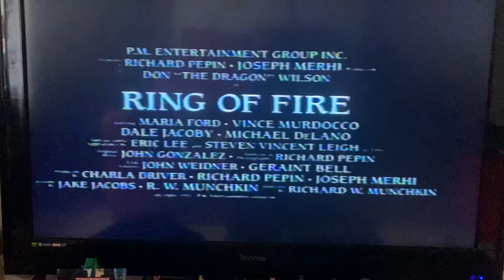Ring of Fire Trailer ( Don The Dragon Wilson)